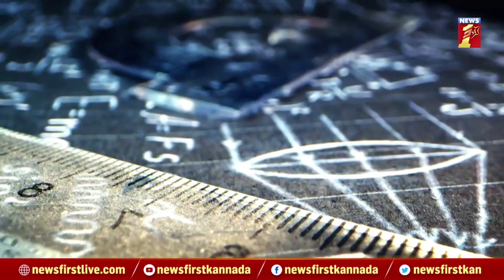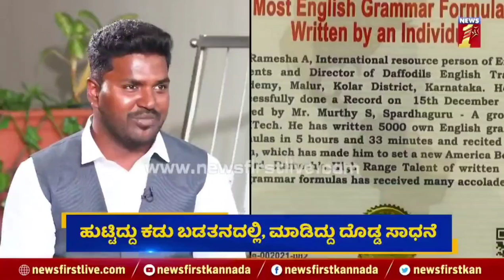Dr.Ramesh Daffodils "NANU NANNA SADHANE"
I strongly believe that each and everything is posible to you, nothing is impossible just think that why you are alive and what's your responsibility know it and work on it you will certainly reach your destination.